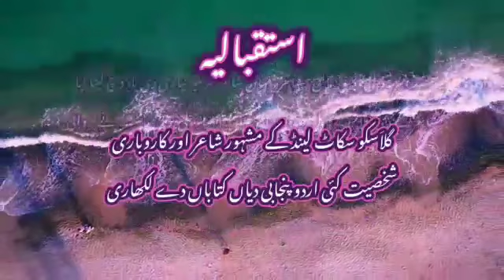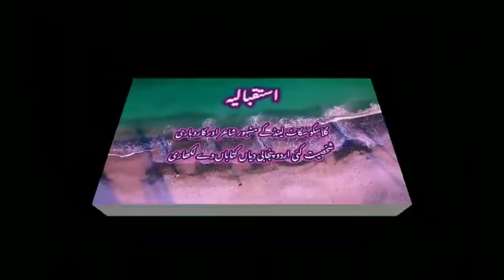Share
Dr Munawar Ahmed Kanday reading out his poetry in a Punjabi Mushaaira held by Samundar International Germany ..